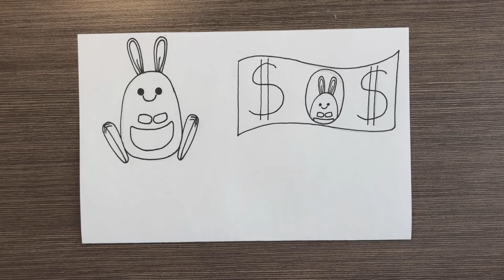How to Draw BunBun by ZHC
Hi Guys! In this video, I show how to draw a quick and simple version of BunBun by ZHC and also of her on a flex bill. I will doing the rest (Turkey) of the flex fam alongside a variety of other animals according to this style by ZHC. Hope y'all enjoy this! THANKS.

Please feel free to send any advice, feedback, and/or recommendations of ideas you would like to see in future videos.